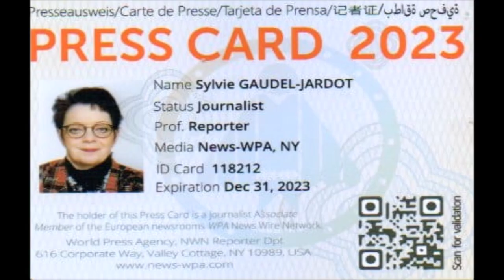2023 / 3EME VIDEO LES INTERVIEWS EXCLUSIVES DE FADILA ET PHILIPPE FREI / VISITE DE FADILA KHATTABI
2023 / 03 VIDÉOS ET 159 PHOTOS / LA 1ERE VISITE OFFICIELLE EN CÔTE-D'OR DE FADILA KHATTABI MINISTRE DELEGUEE AUX PERSONNES HANDICAPÉES RATTACHÉE AU MINISTÈRE DES SOLIDARITÉS ET DES FAMILLES...VOUS POUVEZ RETROUVER LE REPORTAGE COMPLET EN SUIVANT LE LIEN DU BLOG /
C'est avec une grande émotion que j'ai pu me rendre sur l'invitation de Fadila KHATTABI, nouvelle ministre déléguée aux Personnes handicapées, rattachée au ministère des Solidarités et des Familles à l'ACODEGE de Marsannay-la-Côte.

Vous allez découvrir cette visite dans la 1ERE VIDEO...

Puis, dans l'après-midi elle avait convié les adhérents de Renaissance à Dijon, ce sera la 2EME VIDEO.

Pour finir, les interviews exclusives de Fadila KHATTABI, puis de Philippe FREI, le nouveau député...en 3EME VIDEO.

Je tenais à remercier Fadila pour sa gentillesse, sa prévenance à mon égard et son invitation afin que je puisse faire ce reportage concernant sa première visite officielle.
VOUS POUVEZ RETROUVER ET TELECHARGER GRATUITEMENT LES 159 PHOTOS DE CE REPORTAGE EN SUIVANT LE LIEN JOOMEO SUIVANT...